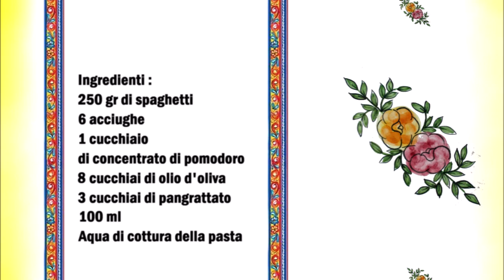Spaghetti mit Anchovies nach Syrakus Art / Spaghetti siracusani ca anciova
Deutsch :
250 gr Spaghetti
6 Anchovis
1 Esslöffel Tomatenmark
8 Esslöffel Olivenöl
3 Esslöffel Paniermehl
100 ml Nudel Kochwasser

Paniermehl in eine Pfanne geben und anrösten.
Die Spaghetti kochen in Salzwasser.
In der Zwischenzeit das die Nudeln Kochen kann man die Soße zubereiten.
Knoblauch klein hacken, in eine Pfanne das Olivenöl, den Knoblauch und die Anchiovies geben.
Auf niedriege Temperatur kochen bis die Anchiovies anfangen zu schmelzen, danach das Tomatenmark dazu geben und weiter köcheln lassen. Zur Soße jetzt das Nudelwasser dazu geben und gut vermischen und 2-3 Minuten köcheln lassen.
So bald die Nudeln gar sind kann man sie mit der Soße vermischen.
Die Nudeln auf die Tellern verteilen und mit dem Paniermehl bestrauen.

Italiano :
250 grammi di spaghetti
6 acciughe
1 cucchiaio di concentrato di pomodoro
8 cucchiai di olio d'oliva
3 cucchiai di pangrattato
100 ml di acqua di cottura della pasta

Mettere il pangrattato in una padella e farlo tostare.
Gli spaghetti cuociono in acqua salata.
Nel frattempo, dopo aver cotto la pasta, potete preparare il sugo.
Tritare l'aglio, mettere in una padella l'olio d'oliva, l'aglio e le acciughe.
Cuocere a bassa temperatura fino a quando le acciughe iniziano a sciogliersi, quindi aggiungere il concentrato di pomodoro e lasciar sobbollire. A questo punto aggiungete l'acqua della pasta al sugo, mescolate bene e fate sobbollire per 2-3 minuti.
Non appena la pasta sarà cotta potete unirla al sugo.
Stendere la pasta nei piatti e cospargere con il pangrattato.